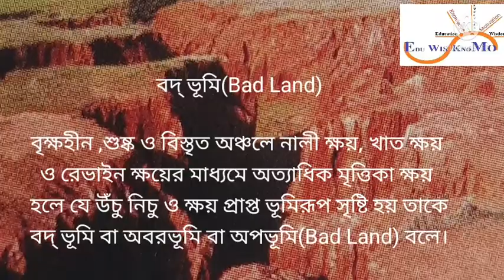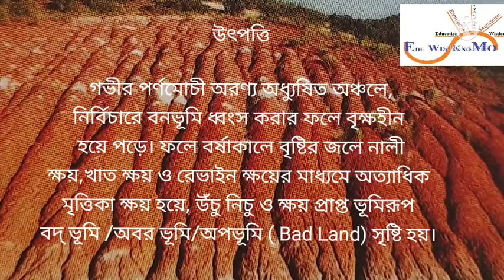বদ্ ভূমি কী? | what is Bad Land? | অপভূমি কী? | অবর ভূমি কী?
বদ্ ভূমি কাকে বল?
what is Bad Land?

reh, usar, kallar, kholar soil, রে, ঊষর, কলার মৃত্তিকা